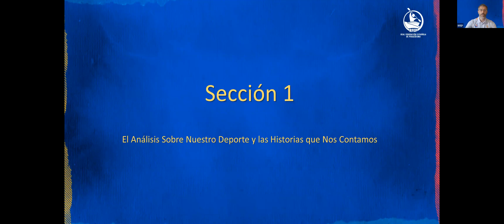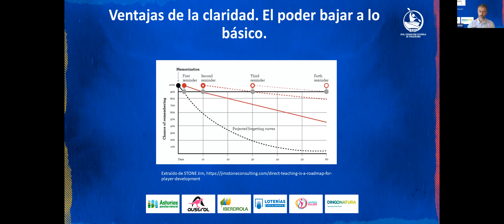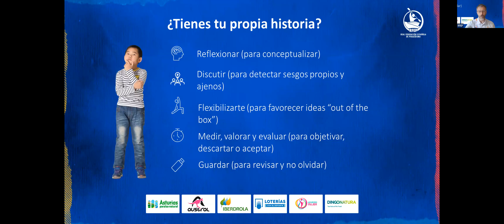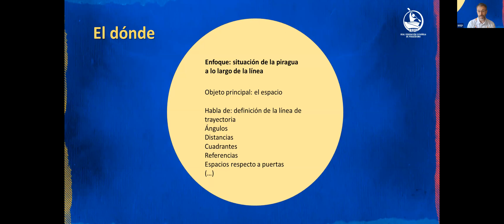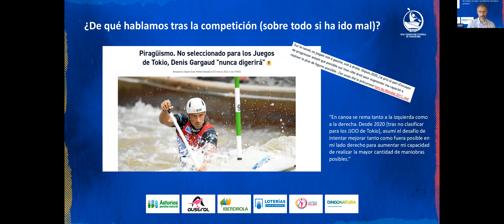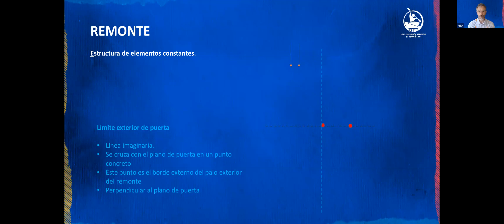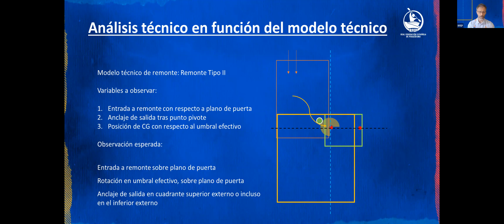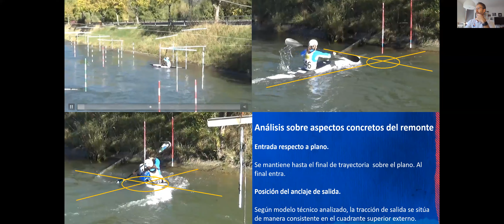2º WEBINAR SLALOM | Xabier Taberna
La Real Federación Española de Piragüismo propone la realización de un Webinar Formativo de Slalom que consistirá en cinco sesiones. Abierto a todos los niveles, desde nivel 0, nivel de comienzo de slalom en aguas bravas clase II-III y rendimiento.

El segundo webinar corre a cargo de Xabier Taberna. Entrenador Ander Elosegi 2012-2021. Técnico deportivo Nivel 3.